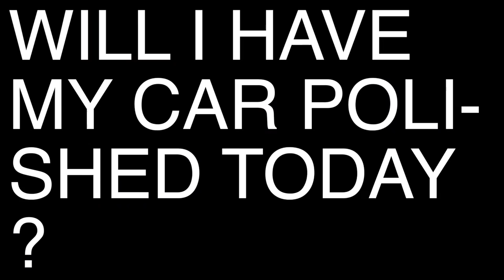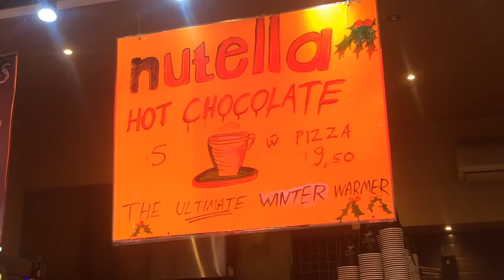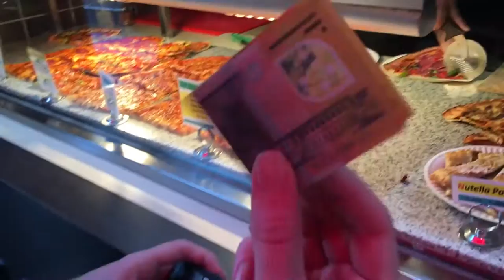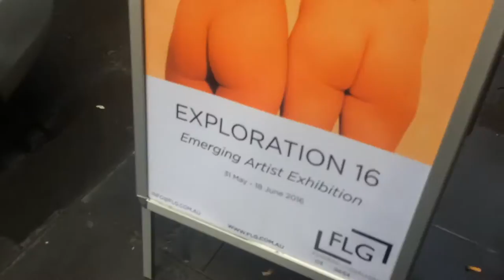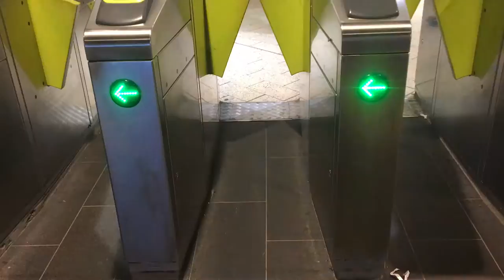How to get a table at Chin Chin Melbourne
VLOG // 002
HOW TO EAT AT CHIN CHIN // WORLD GIN DAY!

Trying to make this whole vlogging thing into a weekend hobby; let me know what you think of it.. hope I kept you entertained!

This Saturday I ate at Chin Chin (one of, if not THE best restaurant in Melbourne) and drank gin at Gin Palace to celebrate World Gin Day!